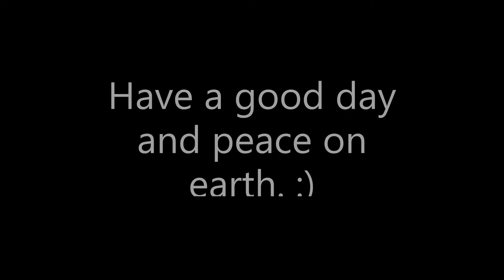Vignette: Panacea.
Peace on earth folks. :)

The owners of this song did not authorize use of this song, nor do I claim it as my own.